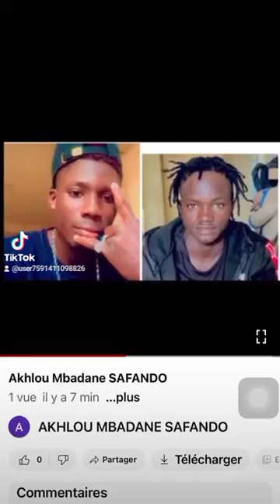17 mars 2024